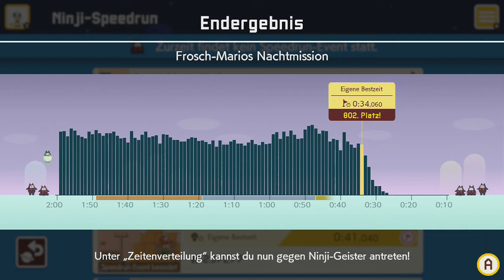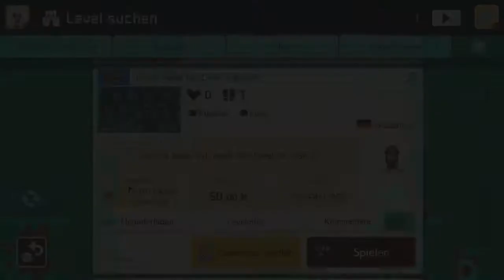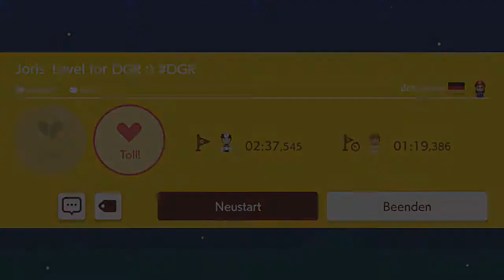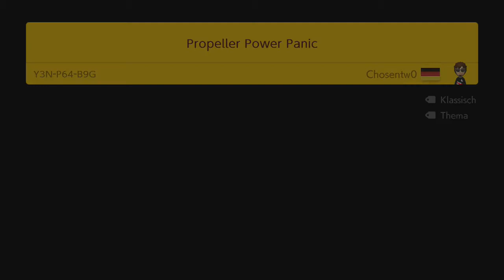[311] Chosens Propellerlevel....... || Super Mario Maker 2 (Blind) – Let’s Play